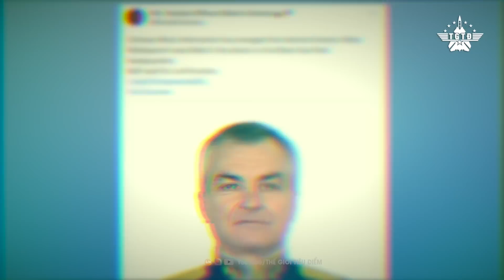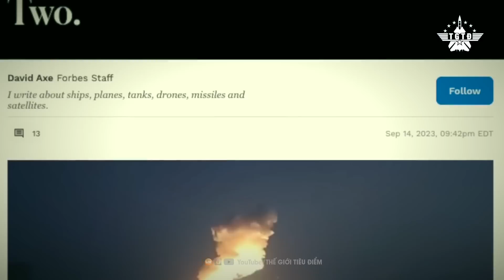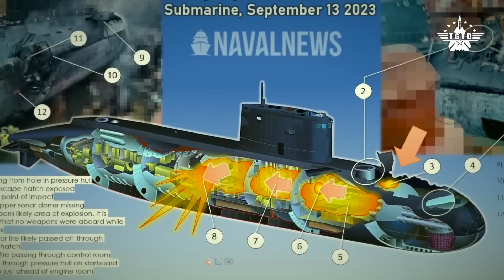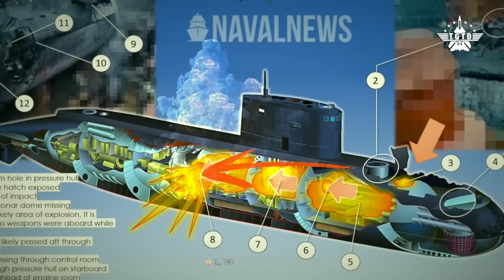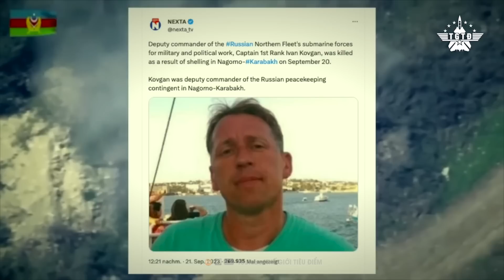Hạm Đội Biển Đen Bị Đánh Tơi Tả, Nga Mất Luôn Vị Thế Trong Khu Vực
Không chỉ dùng xuồng cảm tử tấn công các tàu tuần tra trên Biển Đen, Ukraine còn dùng tên lửa hành trình tấn công các tàu ngầm và tàu đổ bộ Nga đang nằm trong xưởng đóng tàu, thậm chí là công kích trực diện vào sở chỉ huy Hạm đội ở Sevastopol, nghe đồn Tư lệnh Hạm đội Nga đã thiệt mạng. Hạm đội đáng tự hào của Putin có thể đang phải chịu những vết thương không bao giờ có thể lành, mãi mãi rỉ máu

Hãy gia nhập cộng đồng thành viên của chúng tôi trên YouTube ngay hôm nay để nhận được nhiều lợi ích độc đáo và hỗ trợ chúng tôi trong hành trình sáng tạo! 🌟🎥